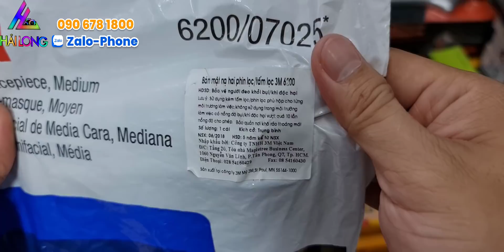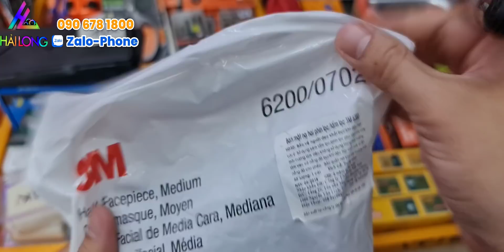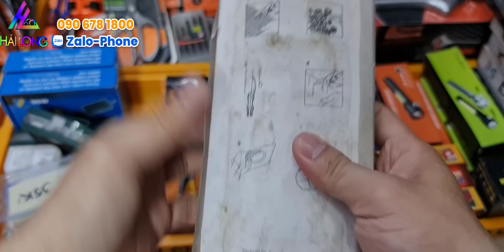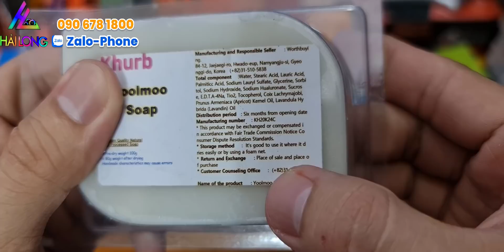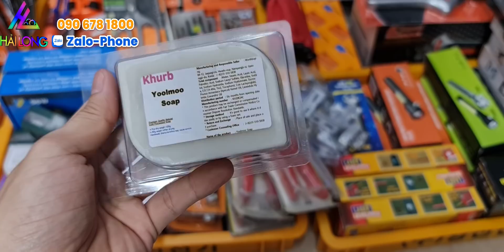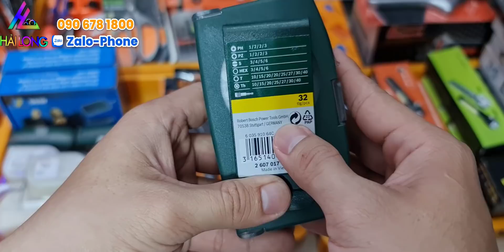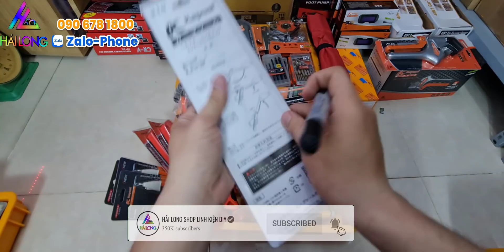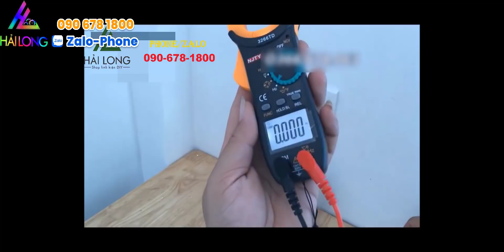BAO TAY CHỐNG CẮT MỸ, XÀ BÔNG HÀN QUỐC, ĐÈN PIN CẦM TAY CÁC LOẠI, ĐÀI CATSET TOSHIBA CÁC MẪU. VV.VVV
- LINK MUA HÀNG SHOPEE  PHÍA DƯỚI
- SỐ ĐIỆN THOẠI MUA HÀNG : 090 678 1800 ( PHONE/ZALO )
ĐỊA CHỈ SHOP : 566/155/11 NGUYỄN THÁI SƠN, PHƯỜNG 5, GÒ VẤP, HCM
Hải Long  Shop linh kiện DIY chuyên cung cấp các linh kiện điện tử, dụng cụ thi công cầm tay, các loại moter AC & DC từ 110V - 220VAC  và  12V -  24VDC
- Dụng cụ đồ điện  hàng nội địa NHẬT BẢN - HÀN QUỐC - MỸ - ÚC
- Dụng cụ cầm tay chính hãng : DEWALT - HART - STANLAY - ANEX - HUSKY.
- Dụng cụ, mũi khoan ,mũi bắn vít chính hãng : DEWALT - BOSCH - MAKITA